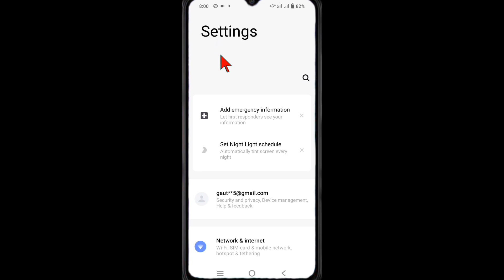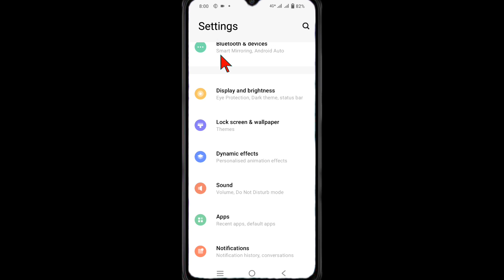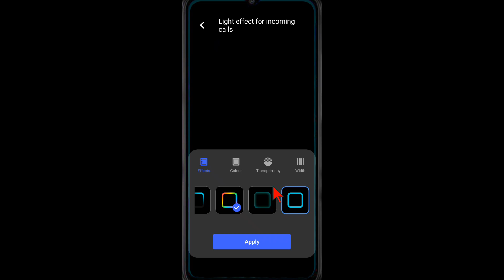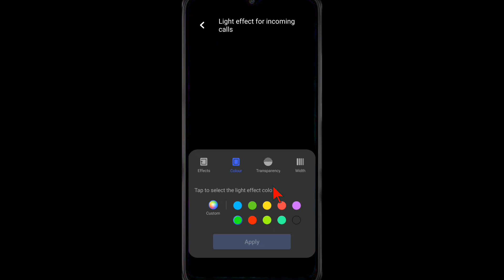Vivo V25 Incoming Calls Effect Light setting, How To Enable Incoming Call For Effect Light Vivo V25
Your Queries 👇👇👇👇

how to effect light in incoming calls use vivo v25
incoming calls effect light setting in vivo
vivo phone me incoming call pe light kaise jalaye
vivo v25 screen light animation Setting
vivo v25 incoming calls light setting kaise kare
how to enable incoming light setting in vivo
incoming calls pe effect light setting kaise kare
vivo 5g incoming calls effect light
vivo v25 incoming calls setting
incoming call light on setting
incoming calls for effect light 2022 on vivo
vivo 5g 2022